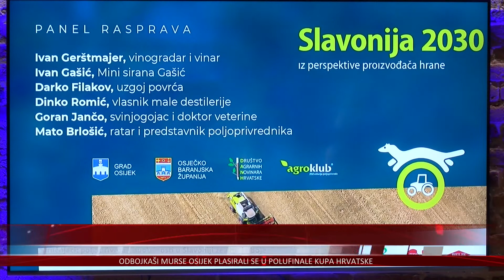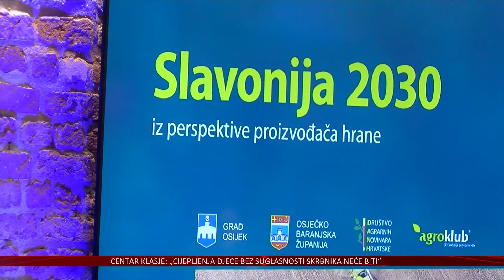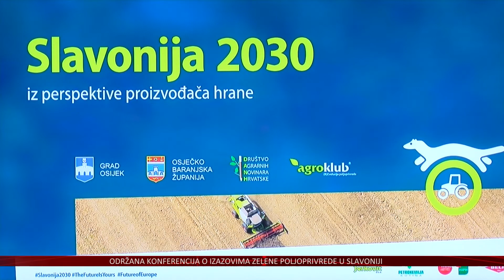Stručnjaci: poljoprivreda budućnosti u Slavoniji zelene je boje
Kako će izgledati budućnost poljoprivrede u Slavoniji?
Možemo pretpostaviti kako će se služiti raznim tehnologijama, robotima, senzorima i visokoučinkovitim sustavima navigacije u cilju održive i zelene proizvodnje.  A što poljoprivrednici od poljoprivrede i novih tehnologija mogu očekivati u sljedećem desetljeću bila je tema stručne konferencije pod nazivom „Slavonija 2030“.